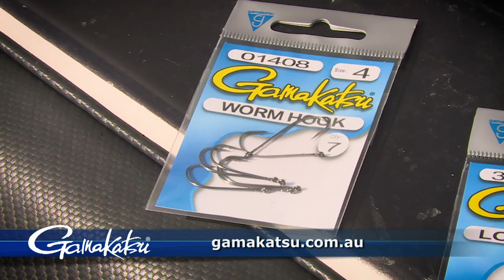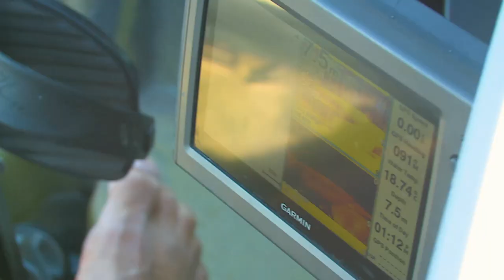Mini Mini Metrey Barra | ESCAPE FISHING WITH ET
We’re back in Arnhem Land’s remote Mini Mini River with the DNA Barra Fishing crew for our second big week of Top End fishing adventure. There are plenty more fighting examples of the Territory’s most prized sport species, from Javelin Fish to trophy Trevally, and finally the hook-up we came all the way up here hoping for – a one metre six point five centimetre big Mother Barramundi which jumps and fights all the way to the boat! Down south we get up close and personal with Aussie Salmon and Flathead, which chef Paul Breheny barbecues wrapped in Pancetta, served with an Quinoa and Eggplant Caponata.